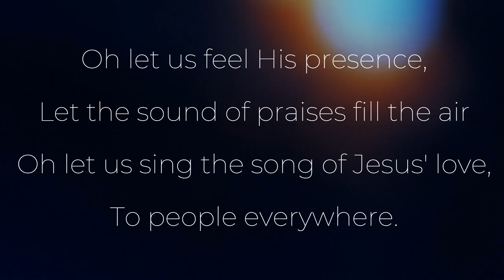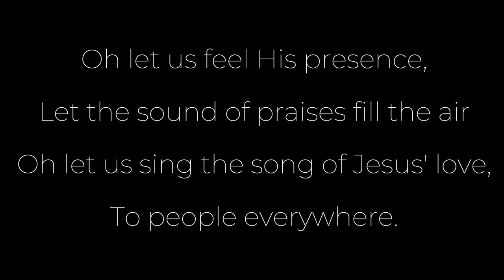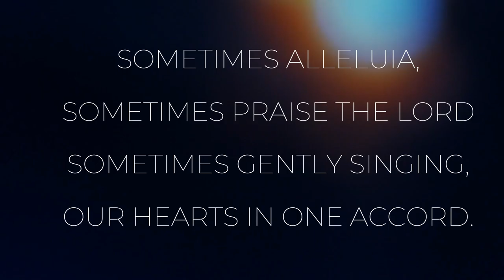Sometimes alleluia Piano performance track (karaoke)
This accompaniment is perfect for solo singers or choirs to perform in church, worship services, or other solemn gatherings. The piano's gentle melody guides the singers, while the chord progressions provide a solid foundation for the vocal harmony.

Whether you're a seasoned performer or a novice singer, this accompaniment will help you bring the poignant lyrics to life. Let the piano's reverent embrace transport you to a place of sacred serenity, where the message of "Sometimes Alleluia" resonates deeply.

So open your heart and let the music guide you, as you rise to sing of hope, resilience, and the enduring power of faith. Sometimes Alleluia, indeed.